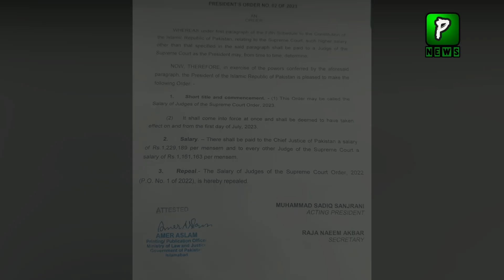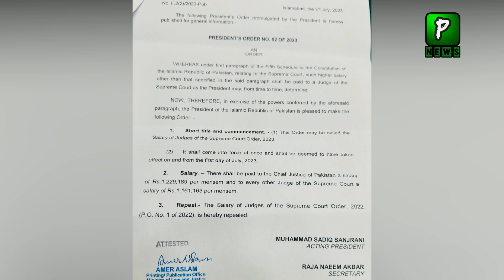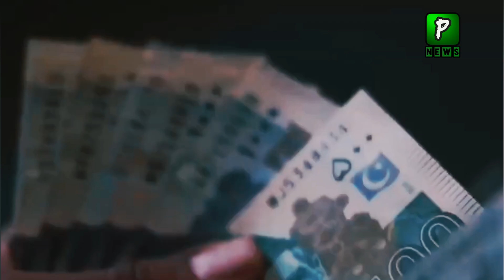Which step has been taken against Cheif justice by govt | supreme Court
Join Us On
ABOUT CHANNEL